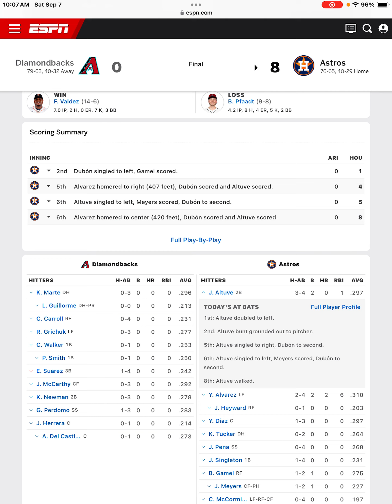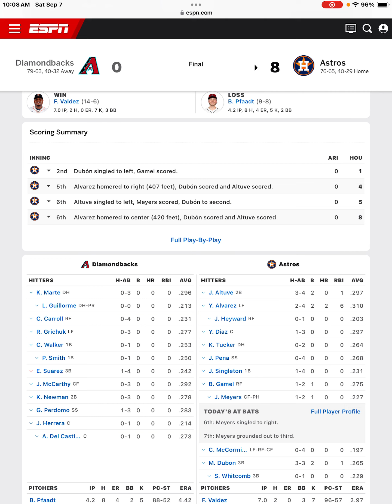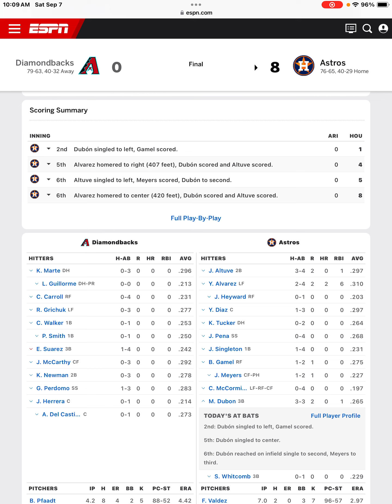Houston Astros Beat The Diamondbacks Yordan Alverez Hits Two 3 Run Home Runs Astros Postgame!!